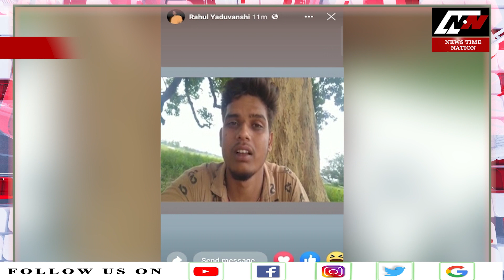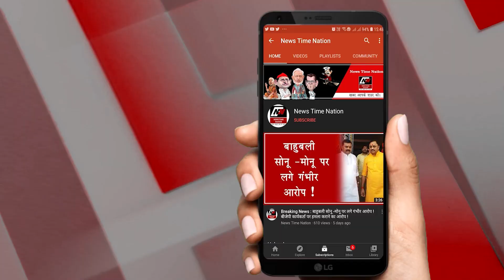Sultanpur का Rahul नहीं झेल सकता Girl Friend की बेवफाई ! | News Time Nation